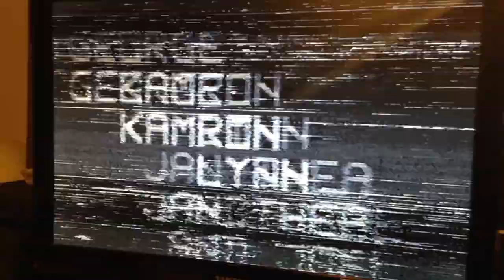Samuel Sewall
Pellissippi State history class project about Samuel Sewell biography produced like an Arsenio Hall show.1989. Kamron Darakshani as Samuel Sewall. Other crew names unknown.